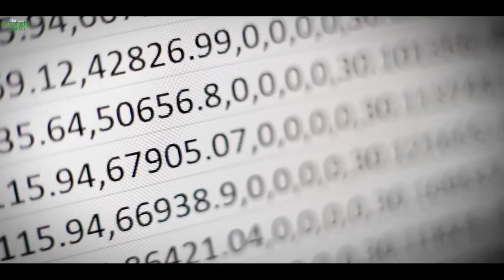The Most Beautiful Things You Will Get In Jannah | Islamic Bayan | Emotional Bayan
islamic bayan, bayan, emotional bayan